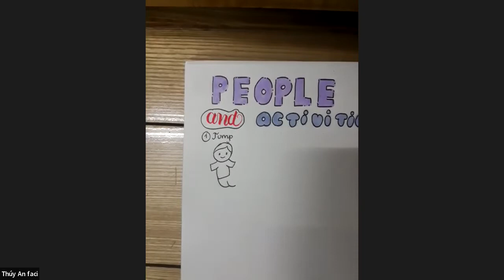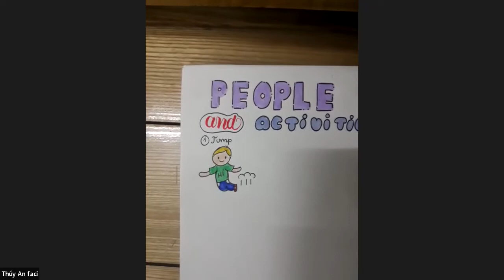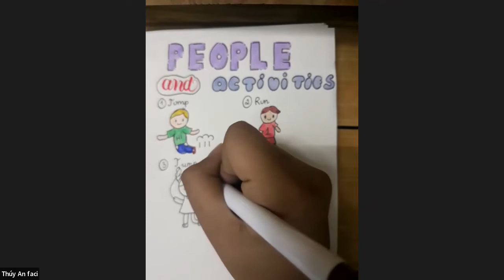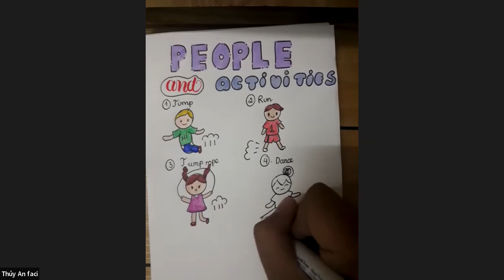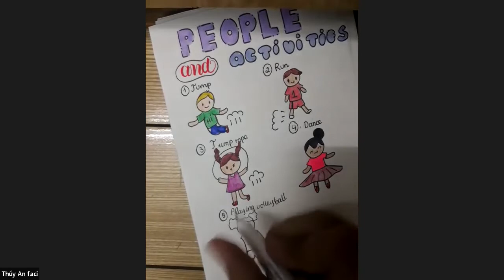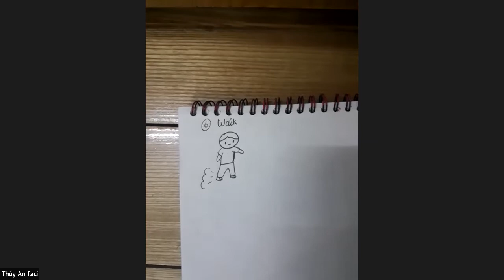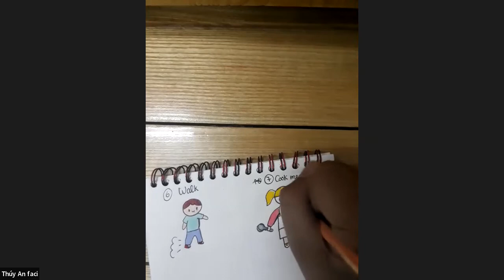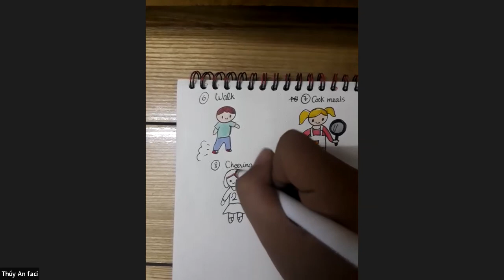Doodle Kids #72 | People activities